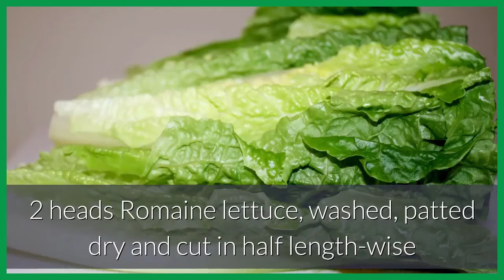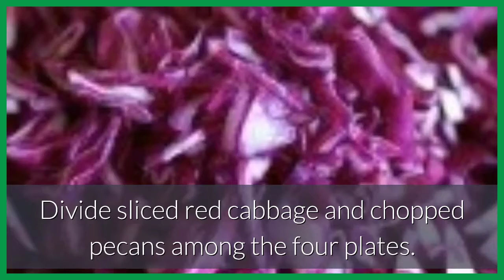Oven Grilled Romaine with Roasted Chicken Salad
You might agree that Romaine lettuce is a nutritious and crispy addition to any salad. But, when you cut a head of Romaine in half and put it on the grill for a few minutes, well... magic happens.

The flavors intensify and lend an interesting dimension to an otherwise basic salad.

Enjoy this Grilled Romaine with Roasted Chicken Salad!

▶️ Watch These Videos for More Healthy Recipes! ◀️

✔️ Please click the Like 👍 button above. We really appreciate your feedback and support.

What You Need to Know